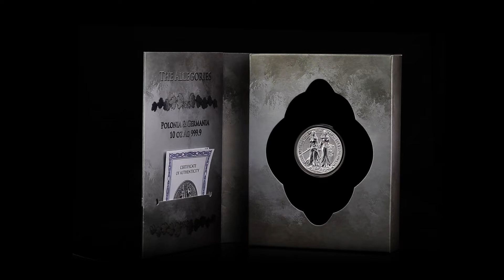GERMANIA MINT - ALLEGORIES: POLONIA & GERMANIA 10 OZ SILVER BU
Polonia and Germania is the fifth coin from Germania Mint’s Allegories, coming to Collectors in 2022. The whole series depicts personifications of countries around the world in a form of beautiful, sensual and strong women. The Allegories coins are created in one diameter of 38.61 mm and four different heights and weights, from 3 mm for the 1 oz coin to 25.85 mm for 10 oz coin, which is exceptional not only because of its thickness the blanks, from which it has been minted, were processed manually.

The obverse of the coin presents the personifications of Polonia and Germania, depicted as young and beautiful women. In the past, the female figure embodying the Kingdom of Poland was considered to be imbued with divinity. In the artistic vision of Germania Mint, she is holding a large shield with an eagle (symbol of victory and strength). The eagle has been part of our emblem since the first Polish city was founded. Lady Polonia head’s adorned with a crown, a symbol of kings, while Germania is crowned with a branch of an oak, the tree that has accompanied her from the very beginning of the series. Both heroines stand proudly, close to each other, signaling equality and friendship between the two cultures. According to the previous coins in the series, the image on the reverse is the coat of arms representing moral principles and noble values.